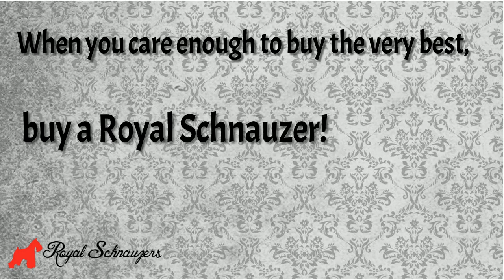Royal Schnauzers Luna Litter is Lucious!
RoyalSchnauzers.com